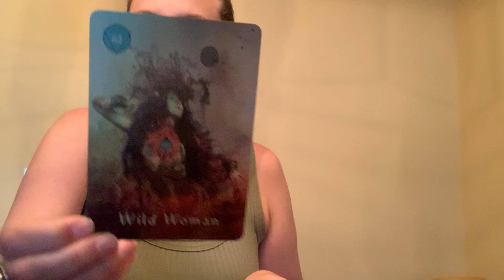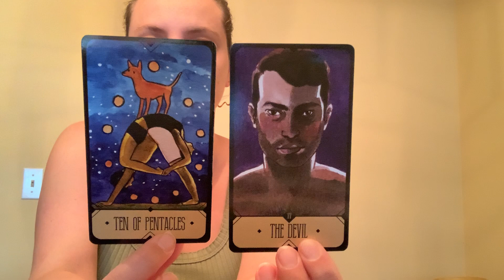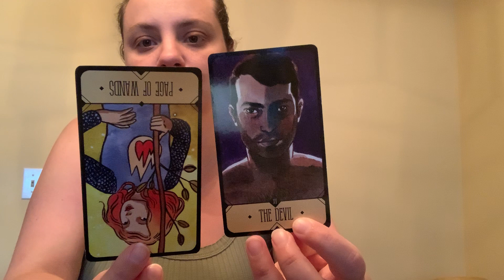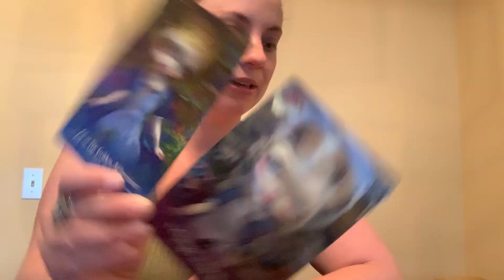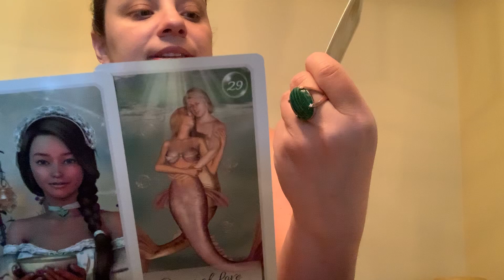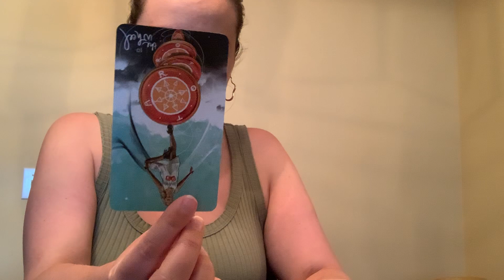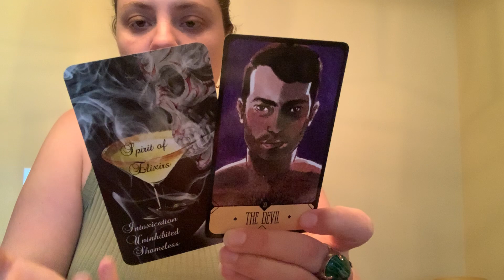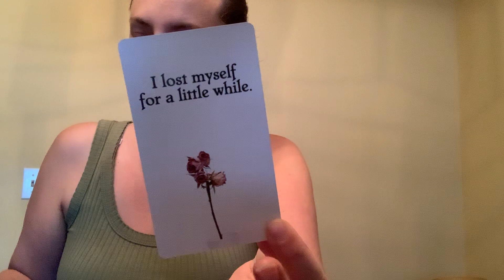GEMINI- Full Moon In Virgo- Unfinished Business, But You Are Almost TOO Intoxicating For Each Other!